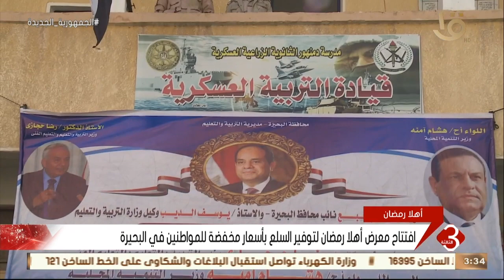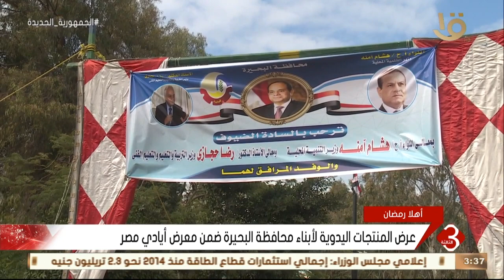نشرة الثالثة | افتتاح معرض منتجات مدارس التعليم الفني بمحافظة البحيرة